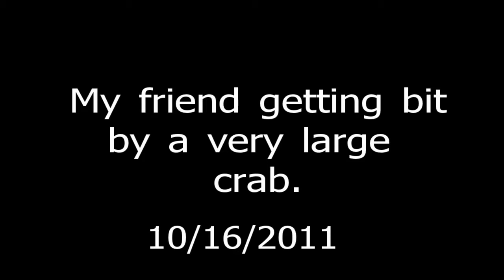Getting bit by a Crab in Toms River NJ